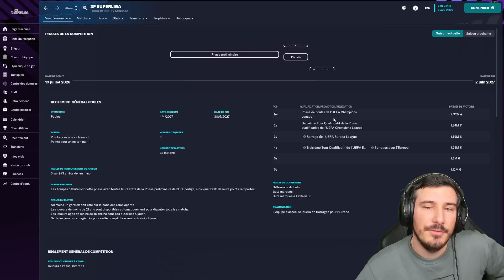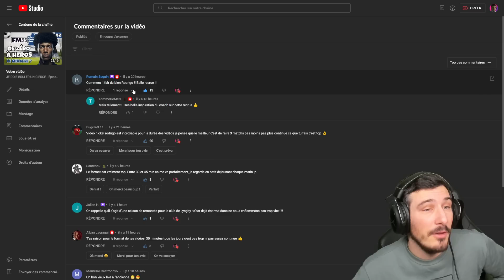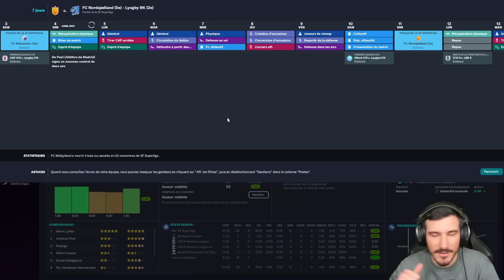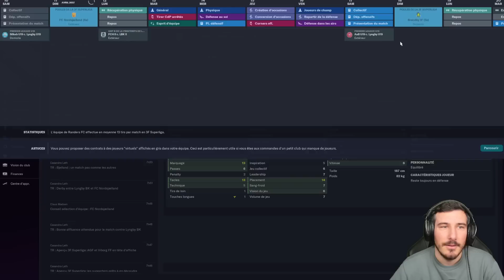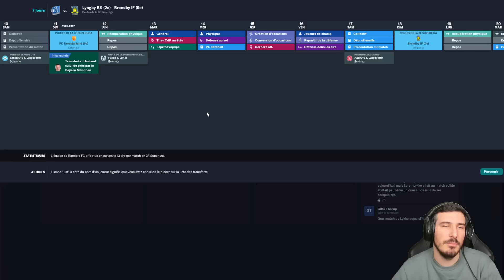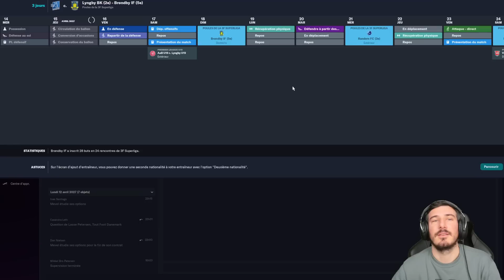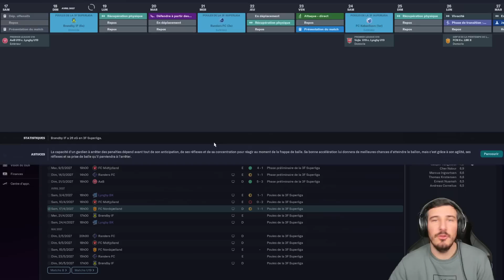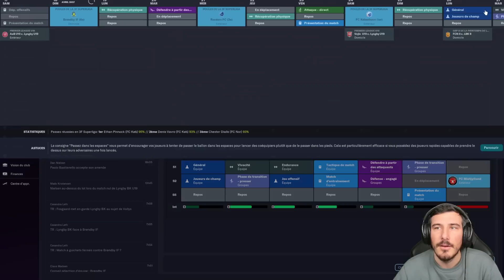LA PLUS GROSSE BOULETTE DEPUIS QUE JE JOUE - Épisode 83 | Football Manager 2023 Zéro à Héros !